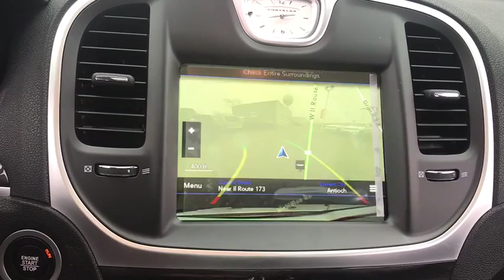2019 Chrysler 300 Antioch, Gurnee, McHenry, Fox Lake, IL Kenosha WI 19460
Velvet Red Pearlcoat New 2019 Chrysler 300 available in Antioch, Illinois at Antioch Chrysler Dodge. Servicing the Gurnee, McHenry, Fox Lake, IL Kenosha WI area.   Used
2019 Chrysler 300 Touring L - Stock#: 19460 - VIN#: 2C3CCARG2KH591137

Priced below KBB Fair Purchase Price! 2019 Chrysler 300 Touring 18/27 City/Highway MPGWe make it easy !!! We are excited to offer you great quality vehicle at a competitive and affordable price. We offer new, used and cerified Chrysler, Dodge, Jeep and RAM vehicles. Come visit Wrangler headquarters! We also carry an extensive selection of used cars, trucks and SUVs by other manufacturers. Our experienced and certified sales staff can point you in the right direction based on your individual vehicle needs. We also offer competitive financing, top tier service and a fully stocked inventory of Chrysler, Dodge and Jeep automotive parts.Here at Antioch Chrysler Dodge Jeep, our motto is  Nobody sells vehicles for less and we stand by that. Price includes: $4,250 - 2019 Retail Consumer Cash **CK1 (excl GL-SW-WE). Exp. 04/01/2019
VALUE PACKAGE  -inc: SiriusXM Travel Link  5-Year SiriusXM Travel Link Service  5-Year SiriusXM Traffic Service  Universal Garage Door Opener  Dual-Pane Panoramic Sunroof  GPS Navigation  Front LED Fog Lamps  Remote Start System  SiriusXM Traffic Plus  Radio: Uconnect 4C Nav w/8.4 Display,RADIO: UCONNECT 4C NAV W/8.4 DISPLAY,TIRES: 235/55R19 BSW AS PERFORMANCE  (STD),QUICK ORDER PACKAGE 22F  -inc: Engine: 3.6L V6 24V VVT  Transmission: 8-Speed Automatic 850RE  Heated Front Seats  Leather Trim Seats  Illuminated Rear Cupholders  Rear Seat Armrest w/Storage Cupholder  Power Front Driver/Passenger Seats  Security Alarm,MANUFACTURER'S STATEMENT OF ORIGIN,ENGINE: 3.6L V6 24V VVT  (STD),VELVET RED PEARLCOAT,BLACK  LEATHER TRIMMED BUCKET SEATS,DUAL-PANE PANORAMIC SUNROOF,TRANSMISSION: 8-SPEED AUTOMATIC 850RE  (STD),All Wheel Drive,Power Steering,ABS,4-Wheel Disc Brakes,Brake Assist,Aluminum Wheels,Tires - Front Performance,Tires - Rear Performance,Temporary Spare Tire,Heated Mirrors,Power Mirror(s),Rear Defrost,Intermittent Wipers,Variable Speed Intermittent Wipers,Daytime Running Lights,Automatic Headlights,MP3 Player,Auxiliary Audio Input,Satellite Radio,Steering Wheel Audio Controls,Bluetooth Connection,Power Driver Seat,Driver Adjustable Lumbar,Pass-Through Rear Seat,Rear Bench Seat,Adjustable Steering Wheel,Trip Computer,Power Windows,WiFi Hotspot,Leather Steering Wheel,Keyless Entry,Power Door Locks,Keyless Start,Remote Trunk Release,Cruise Control,Climate Control,Multi-Zone A/C,Woodgrain Interior Trim,Auto-Dimming Rearview Mirror,Driver Vanity Mirror,Passenger Vanity Mirror,Driver Illuminated Vanity Mirror,Passenger Illuminated Visor Mirror,Floor Mats,Smart Device Integration,Engine Immobilizer,Traction Control,Stability Control,Front Side Air Bag,Telematics,Tire Pressure Monitor,Driver Air Bag,Passenger Air Bag,Front Head Air Bag,Rear Head Air Bag,Passenger Air Bag Sensor,Knee Air Bag,Child Safety Locks,Back-Up Camera